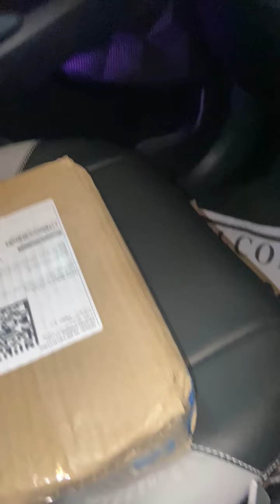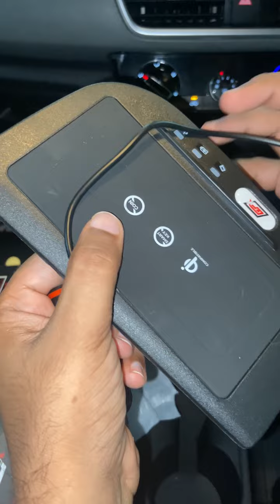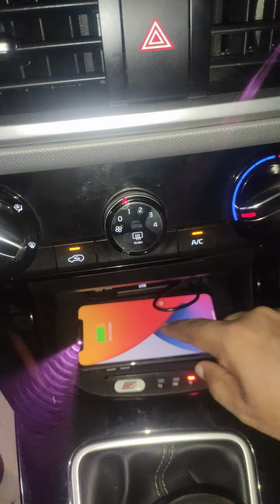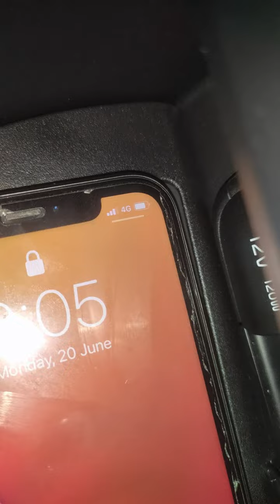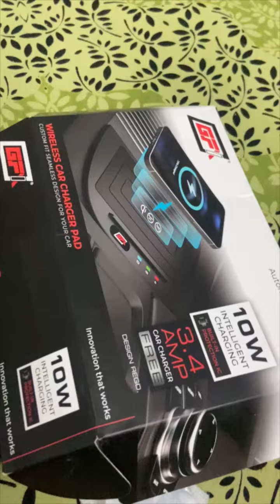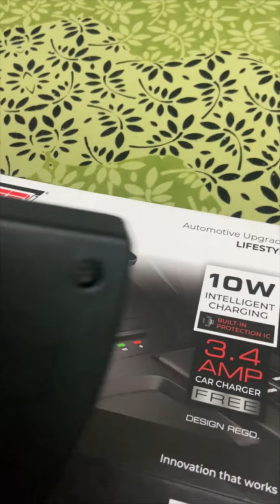KIA SELTOS Wireless charger HTE HTK PLUS .Customer Reviews .Worth to buy or not?Hyundai Creta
Aftermarket Wireless Charger for KIA Seltos HTE HTK PLUS.
Honest real reviews
Should you buy or not?

HYUNDAI creta